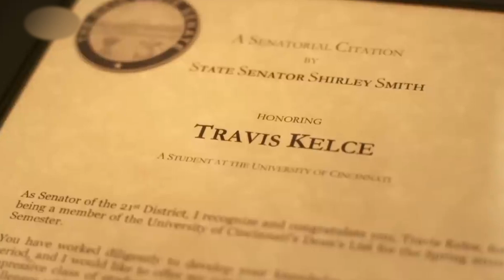How Jason Kelce Helped Brother Travis Get Drafted by the Chiefs || Breaking news || Jaxcey N24